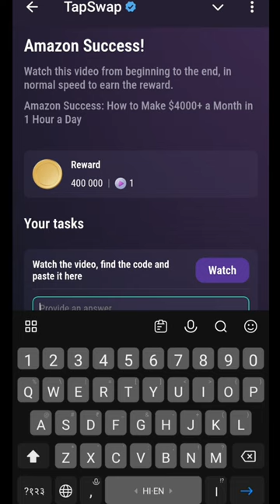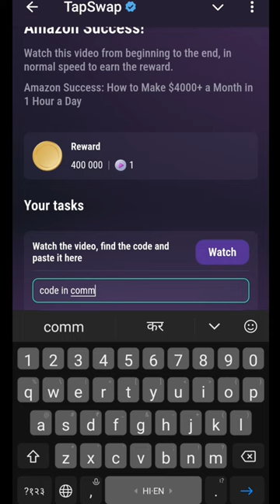Amazon Sucess! | Amazon Sucess tapswap code | Amazon Sucess tapswap code today | 29 August Code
Amazon Sucess! | Amazon Sucess tapswap code | Amazon Sucess tapswap code today | 29 August Code |  29 August Tapswap code